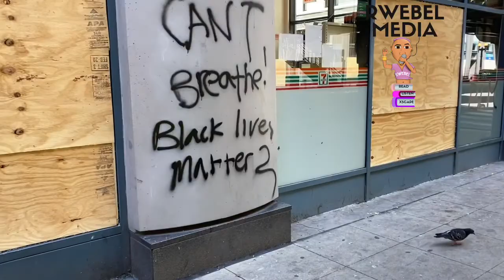We kept the peace for long enough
“A riot is the language of the unheard,” said Dr. King. In this docu-style explainer, I walk through the aftermath and implications of events on May 30.